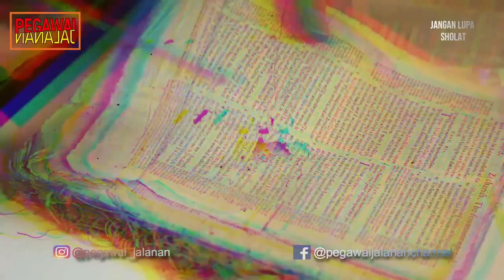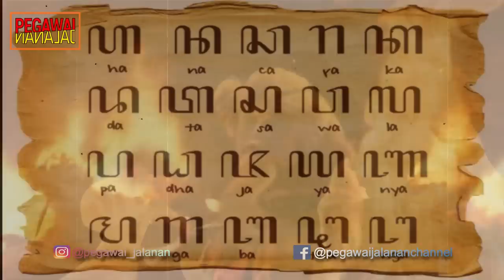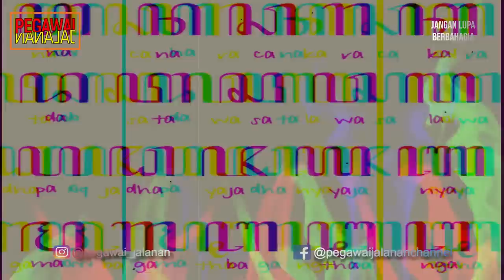AJI SAKA ASAL MUASAL AKSARA JAWA!!! HA NA CA RA KA!!!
Sebelum teknologi secanggih sekarang, anak-anak zaman dulu banyak membaca melalui buku-buku sebagai pengisi waktu luang. Buku-buku yang menjadi favorit kala itu adalah tentang legenda-legenda yang ada di Indonesia. kisah-kisah legenda itu menjadi daya tarik tersendiri bagi anak-anak kala itu. Orang-orang tua dulu juga masih mempercayai legenda-legenda, sehingga menambah rasa keingintahuan karena kesaktian-kesaktian dari kisah itu. Banyak kisah-kisah legenda berasal dari pulau jawa yang tentunya memiliki pesan moral di dalamnya. Salah satu kisah legenda yang cukup terkenal kala itu adalah tentang Aji Saka. Berikut ini adalah kisah legenda tentang aji saka yang mengalahkan Prabu Dewatacengkar selamat menonton.